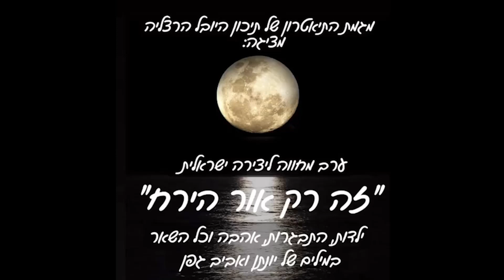Maya concert 18 02 2023